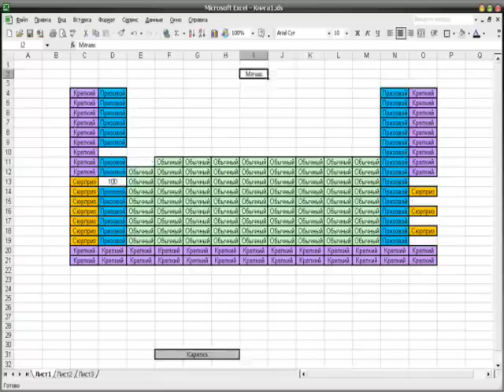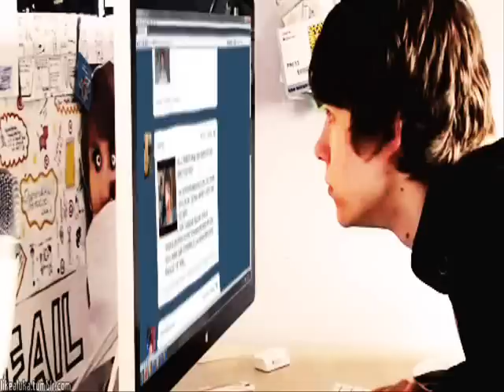Beast Ending 10 464 RWJ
bonus 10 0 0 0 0 views